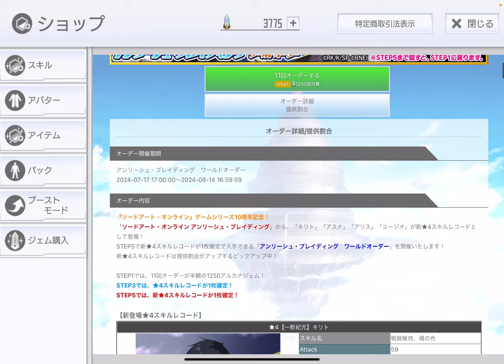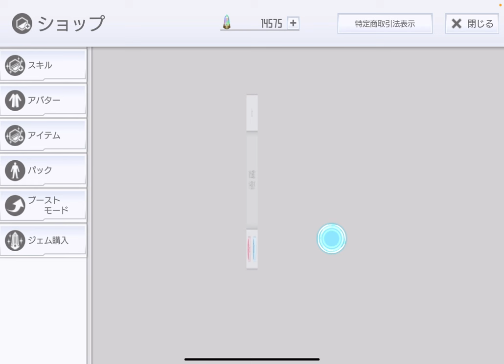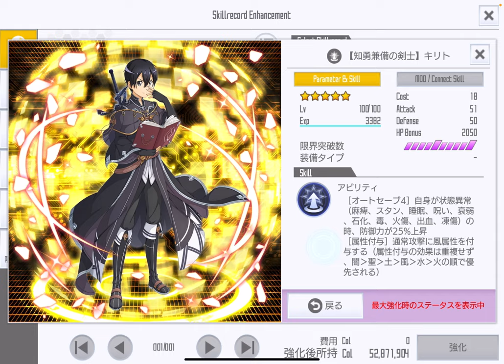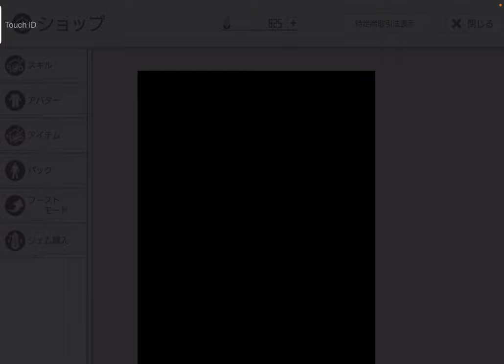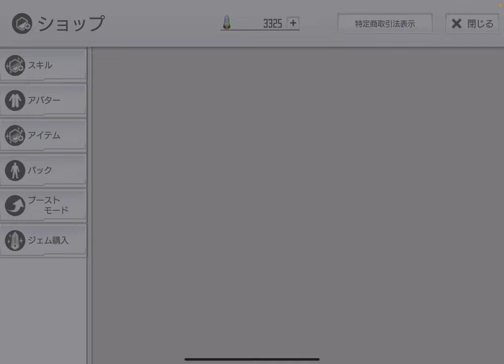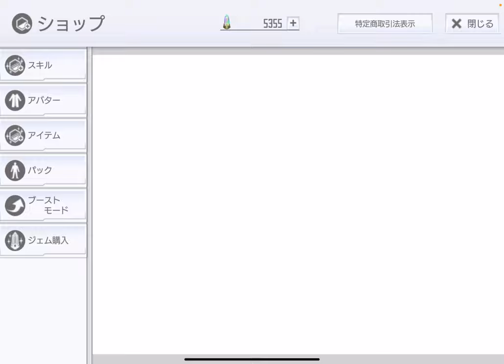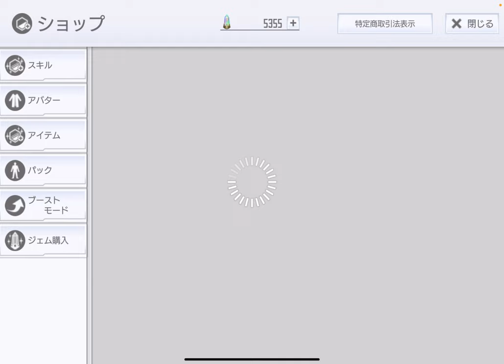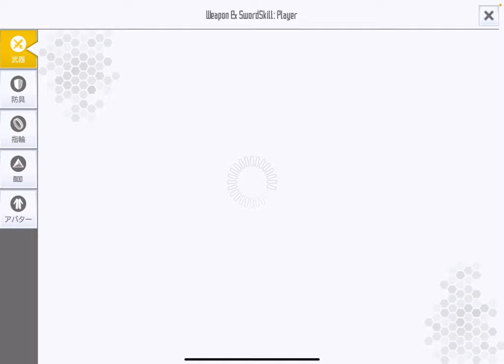【SAOIF】メモデフオーダー、リベンジしてみた！【ガチャ】